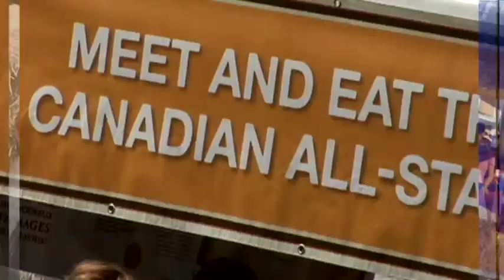Kokanee Crankworx - Got Any Cheese?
Getting the cheese at Kokanee Crankworx cheese-rolling competition takes a very dedicated fan.